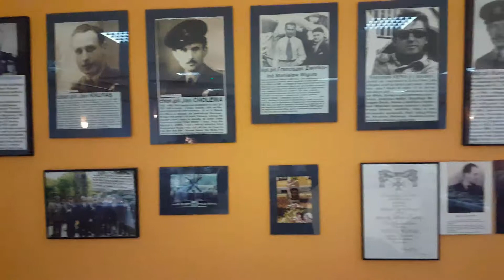Spotkanie opłatkowe w Goleszowie Równi 09.12.2017